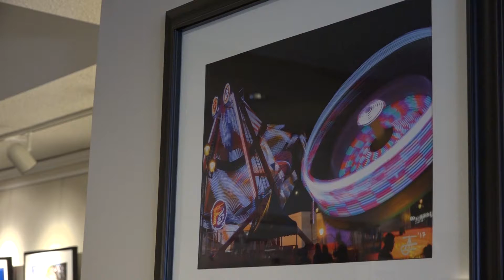Art at the GPAC: Capital City Camera Club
Stop by the GPAC lobby throughout the month of December to see some amazing photographs from the Capital City Camera Club. For more information on how to display your art at the GPAC email Jon Shearin at Jshearin@garnernc,gov